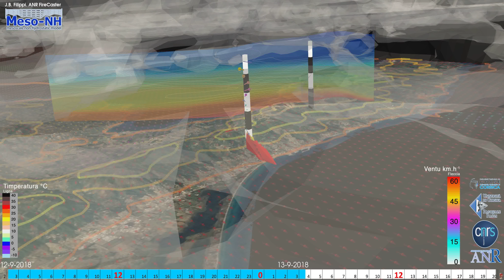12 au 13-09-2018 vue BASTIA